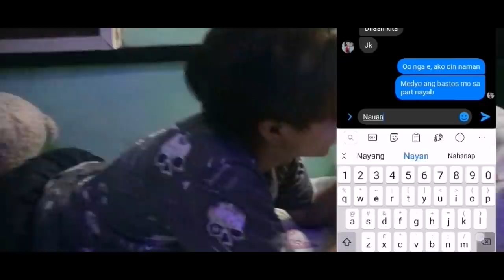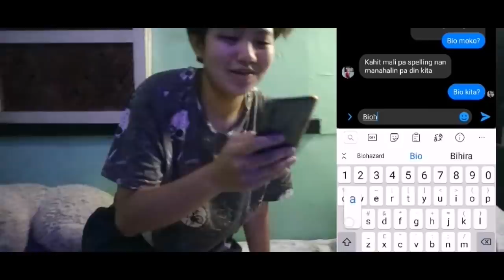EXTREME JOWA CHALLENGE (rated SPG)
Follow Naenae on her social media accounts!
FB: JAYRO GATDULA BALAGTAS III